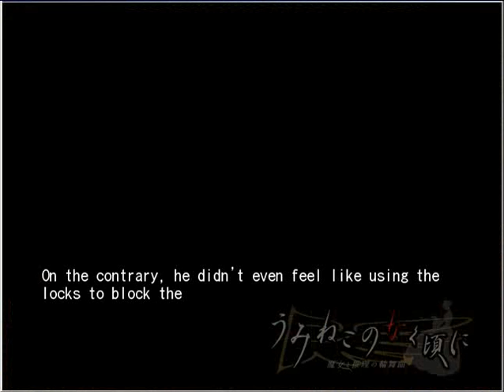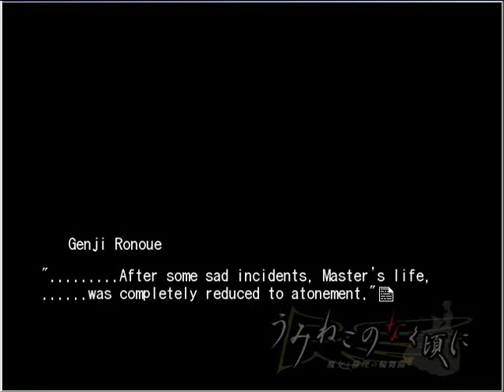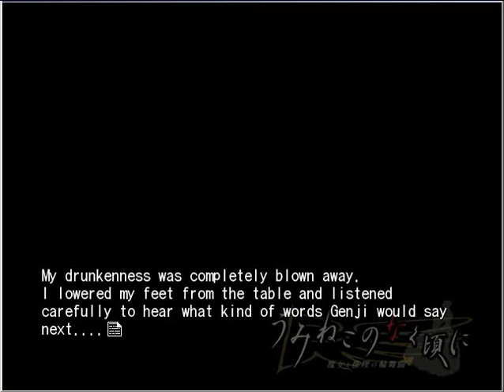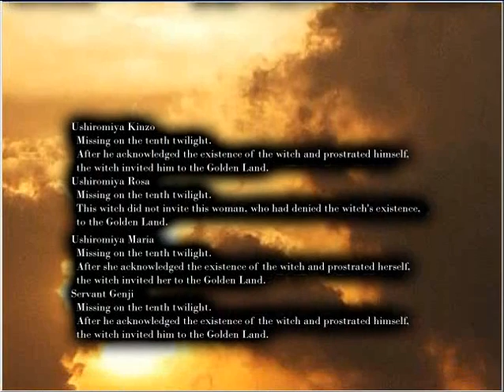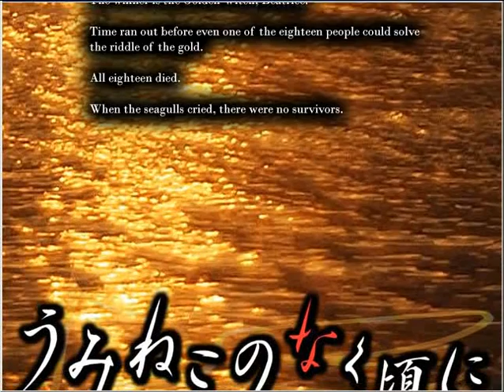EPISODE 2 FINALE PT1